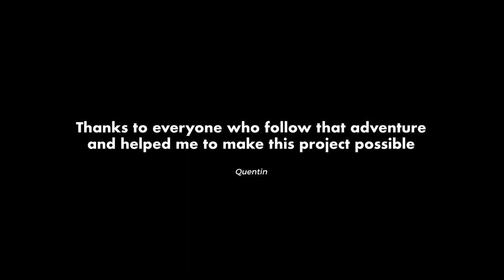My Vipassana Experience - 2075 How Are You Nepal ? - Episode#4 | The DOX Channel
Vipassana is an ancestral meditation technique : 10 days, noble silence respect... This fourth episode is an experience of the mind across Nepal.

🇳🇵"2075, HOW ARE YOU NEPAL ?" is a 5 episode documentary series project made in Nepal. Follow us to see the results of the project 👍 !
I am so happy to share this project with you !

Wait for November 20th to watch the FIFTH and last episode of this project on the channel !

My name is Quentin, I'm  🇲🇫. I'm a DOX member and I welcome you on our Youtube channel !

📸 What is "2075, HOW ARE YOU NEPAL ?" 📸
I left France at the end of Septembre 2018. When I arrived in Nepal two days later, I understood that in Nepal it's already 2075  🗓️...
2075, HOW ARE YOU NEPAL is a documentary series divided in 5 episodes, about 20 minutes each. The project shows my encounters with the little monks of "Nyingma Palyul Buddhist School", where I got the opportunity to live and teach English 🙏 .
Also, the project depicts my trip across the country, asking questions about Nepali education, progress, Buddhism, through my encounters and thoughts.
From Buddhist school to monasteries, from remotes villages to Katmandu city, from Vipassana meditation to a Himalayan trek... let's meet 2075's Nepal !!

▶️ "2075, HOW ARE YOU NEPAL ?" is a self-produced and non-profit project. I also made it to support the children of "Nyingma Palyul Budhist School" and Palden, the great school's current manager, making them more visible on internet.
All along the year, Palden is searching for new volunteers and sponsors. If you want to be part of the adventure and teach as a volunteer or support Palden's school,

🔸CREDITS :
Filmmaker : Quentin Raymond
Editing video : Theo Garcia
Translator : Zoe Almon Job
🔸 WITH :
The children of Nyingma Palyul Buddhist School
Mamta Gurung
🔸 APPEARENCE
Raz Naveh
Noa Fredman
Yuval Shany
Rani Maya Tamang
Children of the slum school
🔸 THANKS TO
Nyingma Palyul Buddhist School
Neydo Tashi Chöling Monastery
Dhamma Kitti Vipassana Center
New Delhi airport
S.N Goenka Vipassana teacher
🔸 A HUGE THANK YOU TO :
Palden and all his family for their kindness and help.
My friends and family for their love and support.
🔸 MUSICS :
Audio network studio
Freesound
🔸 ADDITIONAL SONGS
"Damphu ma selo", Mings Lama Ft.Paul Shah & Sumi Moktan
"Break Fail", Ranu, Tilak / Mr. RJ Ft.Anu Shah / Arun
"Tibetan chants Barkang monastery" Nathan McCree